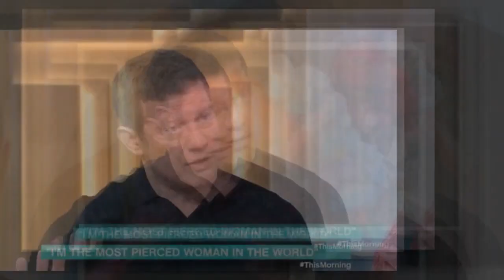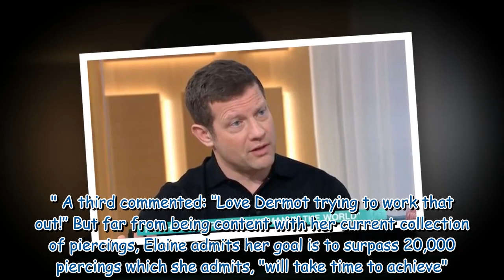Dermot O’Leary gobsmacked at This Morning guests vagina piercings